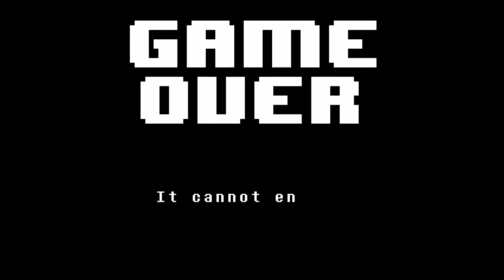Undertale Pacifist playthrough Ep. 6!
Screw this puzzle in particular.